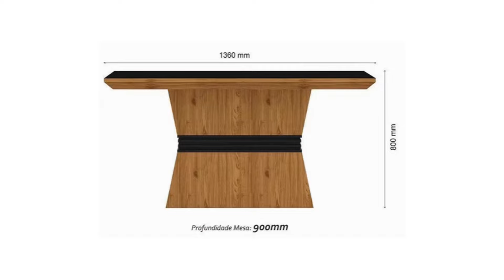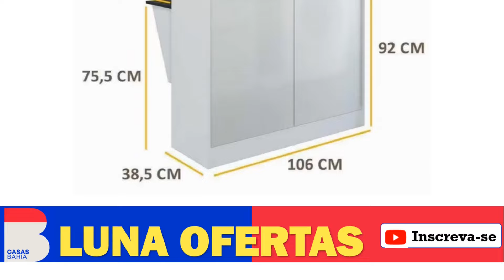CASAS BAHIA MÓVEIS PARA SALA DE JANTAR EM OFERTAS PRO LAR NAS CASAS BAHIA PREÇOS BAIXOS SALA JANTA